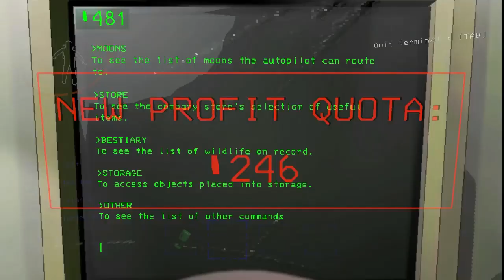WE INTRODUCED WAFF TO THE COMPANY (LETHAL COMPANY)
Today, my friends and I played Lethal Company with @BigWaff for the first time, and it was INSANE! Waff had never played the game before this video, and we believed it'd be a fun experience for us all. With different moons and encounters, we knew the company needed us.

Pals in the Video:
OWEN: @novaenix
WAFF: @BigWaff

CREDITED MUSIC USED IN VIDEO (ALL RIGHTS FOR MUSIC GO TO RESPECTIVE COMPOSERS AND COMPANIES)

(ROVIO) Bad Piggies Menu: Ilmari Hakkola
(FNF SONIC.EXE 3.0) Hedge: Armydillo
(NINTENDO) Super Mario 3D Land Desert Theme: Asuka Hayazaki, Takeshi Hama, Mahito Yokota
(NINTENDO/RARE) Banjo Kazooie Main Theme: Grant Kirkhope
(NINTENDO) Wario World Spoocktastic World: Norio Hanzawa, Minako Hamano
(NINTENDO) Super Mario Odyssey Fossil Falls: Naoto Kubo
(NINTENDO) Super Mario Galaxy 2 Cosmic Cove Galaxy: Mahito Yokota, Koji Kondo, Ryo Nagamatsu
(NINTENDO) Warioware Shake It: Minako Hamano
(NINTENDO) Super Mario Odyssey Tosterena Night: Naoto Kubo
(NINTENDO) Donkey Kong Country Tropical Freeze Twilight Terror: David Wise
(Tour de Pizza) Pizza Tower It's Pizza Time!: Mr. Sauceman
(NINTENDO) Super Smash Bros Ultimate Duck Hunt Medley: Manabu Namiki
(FNF MARIO'S MADNESS V2) Paranoia: Sandi ft KennyL
(NINTENDO) Mario Kart Tour Ninja Hideaway: Kenta Nagata
(NINTENDO) Mario Party 9 BobOmb Factory: Toshiki Aida, Ryosuke Asami
(NINTENDO) Luigi's Mansion E Gadd's Lab: Kazumi Totaka
(NINTENDO) Mario Super Sluggers Wario City Overworld: Ayako Yamaguchi, Masashi Sugiyama, Nobuhiro Ohuchi, Kazuyuki Fujita
(NINTENDO) Super Mario Galaxy 2 Clock Time Attack: Koji Kondo
(NINTENDO) Yoshi's Wooly World Don't Get Spooked: Tomoya Tomita
(NINTENDO) Mario Kart Wii Coconut Mall: Ryo Nagamatsu
(ROVIO) Angry Birds Transformers Desert of the Deceptihogs: Vince DiCola, Kenny Meriedeth
(TOBY FOX) Undertale Snowdin Town: Toby Fox
(NINTENDO) Super Mario 3D World Jungle: Mahito Yokota
(NINTENDO) Super Smash Bros Funky's Fugue: Robin Beanland
(NINTENDO) Mario Kart Tour Sydney Sprint: Shiho Fujii, Atsuko Asahi, Ryo Nagamatsu, Yasuaki Iwata

TIMESTAMPS:
00:21 - Intro
01:58 - Day 1
07:35 - Day 2
11:29 - Day 3
16:48 - Visiting the Company
18:52 - Day 4
25:33 - Day 5
31:54 - Day 6
35:47 - Final Company Visit
37:54 - Outro